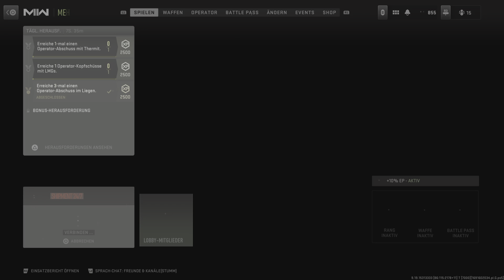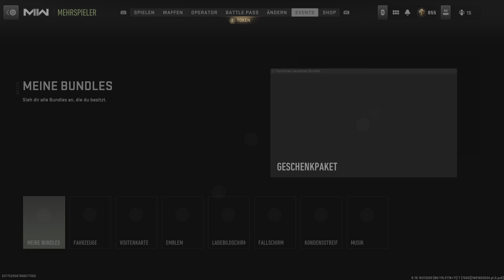Call Of Duty: Modern Warfare 2 - Sieg mit 56 Kills @ TDM auf Shipment